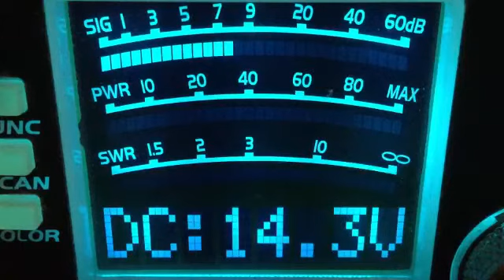CB28–7-7-21. 007-?,747-IN,122-ME,Maul Dropper-TN,781–OH,1357-IN,123-IL,666-ME,135-.,”continued”⬇️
➡️”continued”➡️John Boy-TN,429-IN,969-TN,245-LA